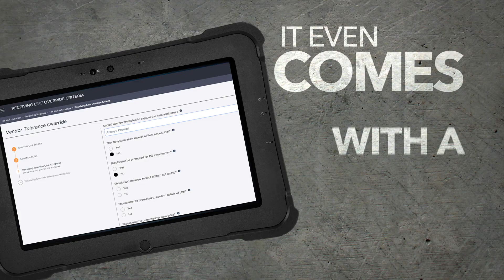Introducing the World's Most Advanced Warehouse Management System, Manhattan Active® WMS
The first WMS born in the cloud is the last you’ll ever buy. With a 100% microservices architecture, it changes everything and never needs upgrading. Watch our video to learn why the distribution revolution is here.